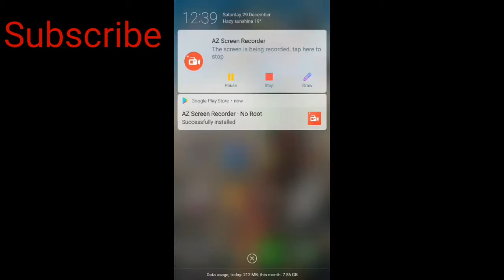Only (200) MB ! GTA San Andreas Gameplay!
My

A
AV
AVE
AVEN
AVENG
AVENGE
AVENGER
AVENGERS
AVENGERS F
AVENGERS FO
AVENGERS FOR
AVENGERS FORE
AVENGERS FOREV
AVENGERS FOREVE
AVENGERS FOREVER
AVENGERS FOREVE
AVENGERS FOREV
AVENGERS FORE
AVENGERS FOR
AVENGERS FO
AVENGERS F
AVENGERS
AVENGER
AVENGE
AVENG
AVEN
AVE
AV
A